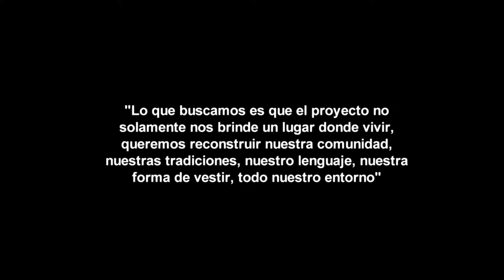Proceso de reubicación - San Jose de Canelos, Florencia.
Proceso de reubicación en San Jose de Canelos, del Pueblo Embera Chamí desplazado por la violencia.